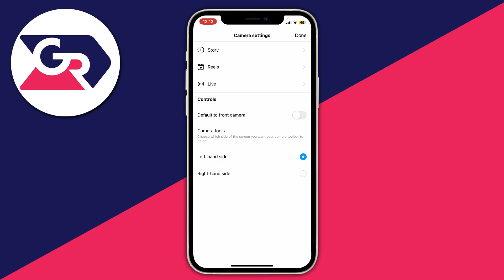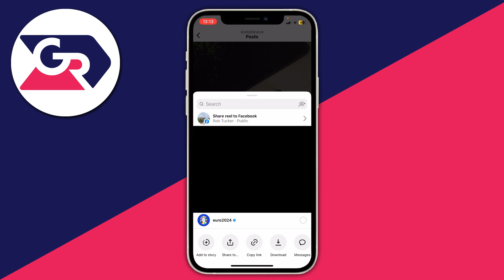How To Save Instagram Reels In Gallery - Full Guide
I show you how to save instagram reels in gallery in this video.

GuideRealm